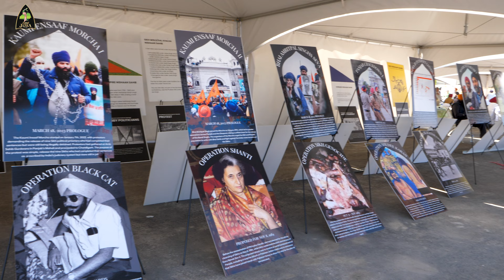ਨਗਰ ਕੀਰਤਨ Canada ਦੇ ਸ਼ਹਿਰ Calgary ਤੋਂ 2023 | ਲੱਖਾਂ ਸੰਗਤਾਂ ਦਾ ਠਾਠਾਂ ਮਾਰਦਾ ਇਕੱਠ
ਨਗਰ ਕੀਰਤਨ Canada ਦੇ ਸ਼ਹਿਰ Calgary ਤੋਂ 2023 | ਲੱਖਾਂ ਸੰਗਤਾਂ ਦਾ ਠਾਠਾਂ ਮਾਰਦਾ ਇਕੱਠ ਕੈਨੇਡਾ ਵਿੱਚ ਕੁਝ ਨਹੀਂ ਪੈਦਾ ਹੁੰਦਾ ਪਰ ਇੱਥੇ ਫਿਰ ਵੀ ਮੌਜਾਂ ਹੀ ਮੌਜਾਂ ਨੇ |

Videography by Desi Jazba Films

Music Motion Array:
1- Punjabi Joy
By JK Production

2- Dancing In Punjab
By Dabbling Duck Productions

3- Punjabi Beats
By Andy Slatter